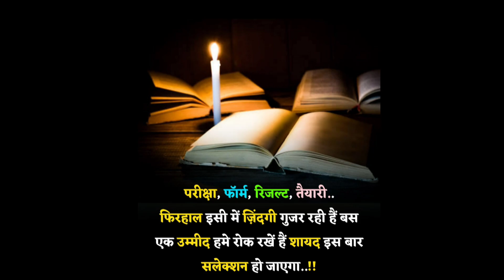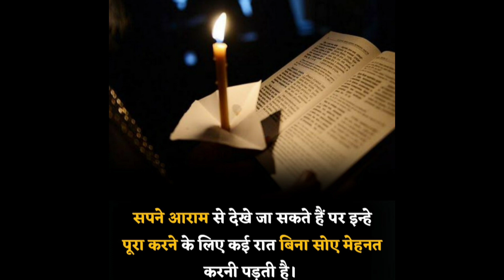Neet Motivational Video || Exam Motivation